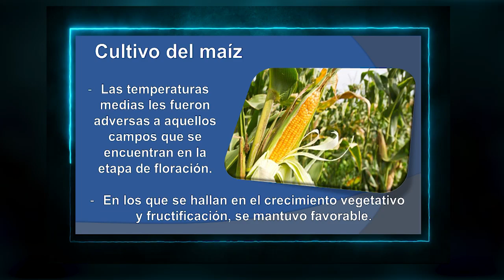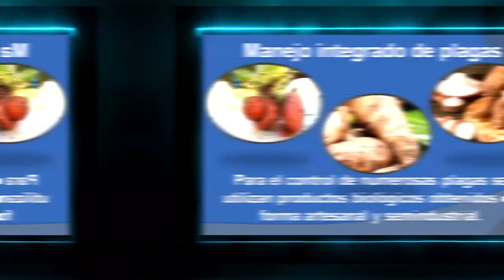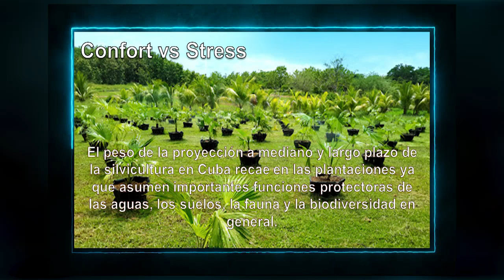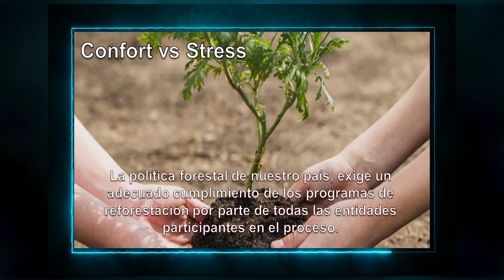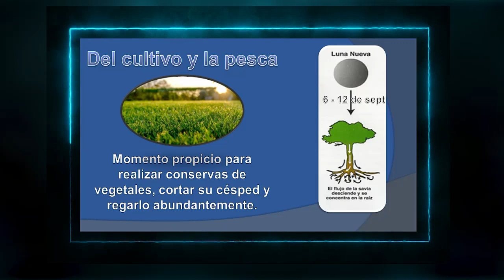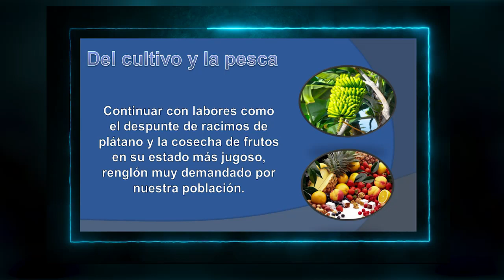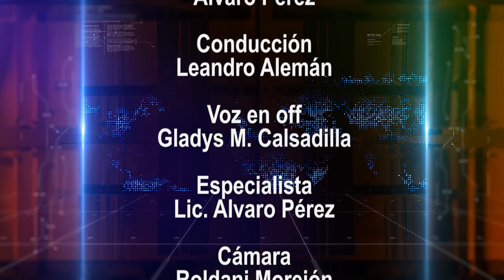Atentos al tiempo en septiembre.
Esta vez iniciamos el programa con un resumen de la temporada ciclónica en el mes de agosto.